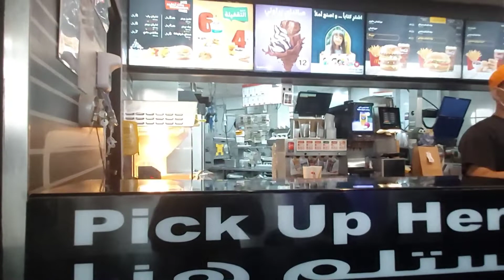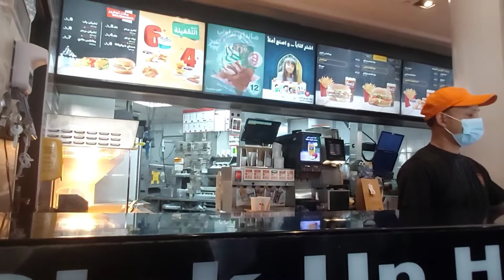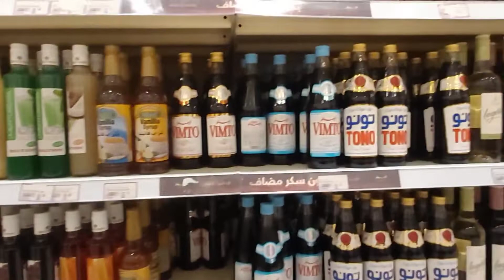Happy Meal for Kids / from McDonald's